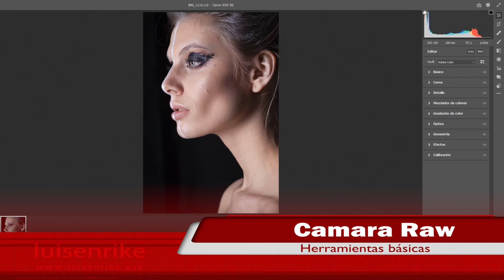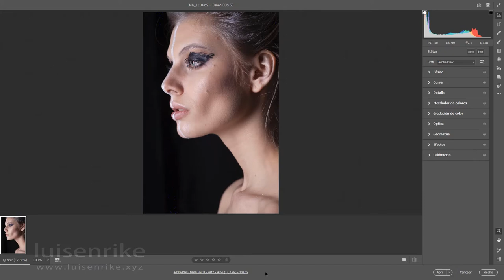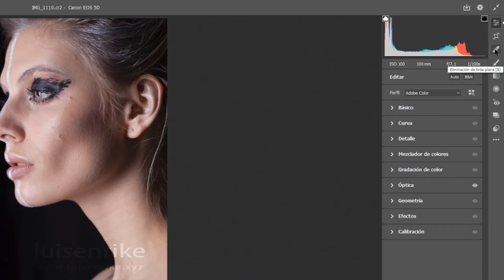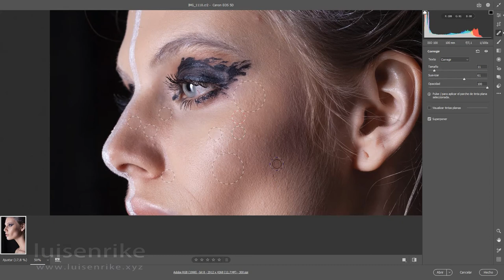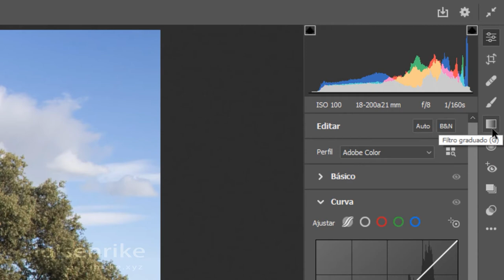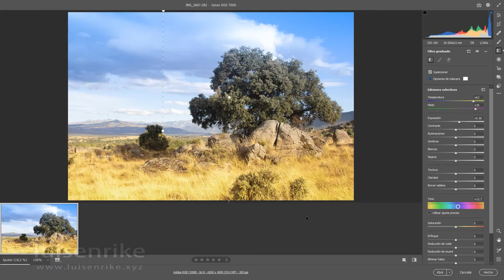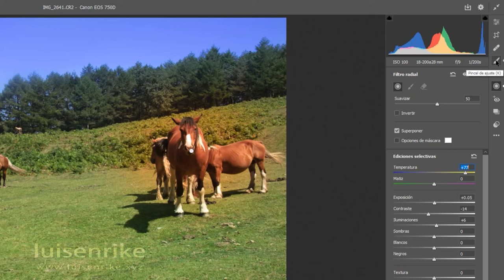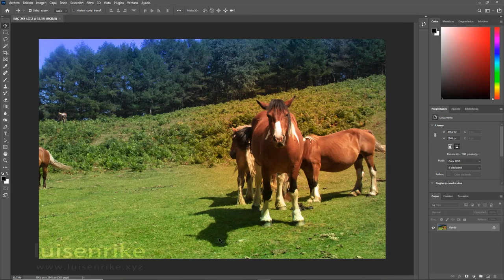Adobe Camara Raw 2021 - Herramientas (1ª parte)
Nueva versión de Adobe Camara Raw que trae consigo nuevas herramientas y un gran cambio de "look".
En este vídeo veremos algunas las herramientas básicas.
luisenrike.xyz